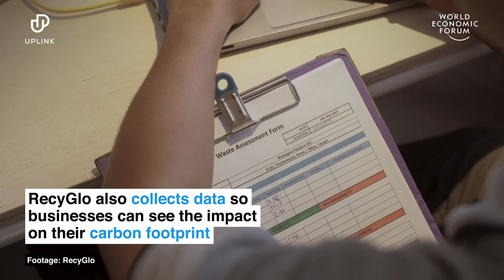Innovative start-up is helping companies recycle | Ways to Change the World